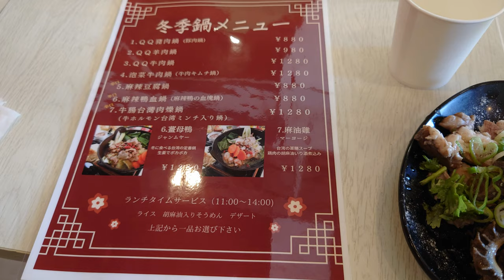【台湾屋台料理】 4K 滷味(ルーウェイ)と麻婆豆腐ひとり鍋ランチ with Sony XPERIA1 Ⅱ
QQ台湾美食 名古屋市港区

台湾の方が作る本物の台湾料理と屋台料理
リクエストにも快く応じてくださり、かつ,お財布にも優しいお店
また、お店の方が作られる「台湾カステラ」がまた美味しい
カステラは要予約です